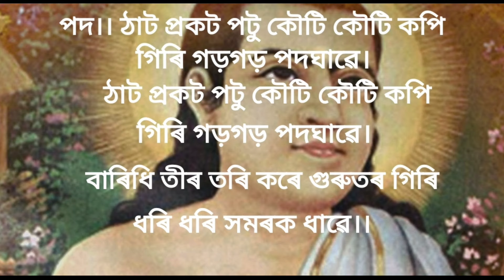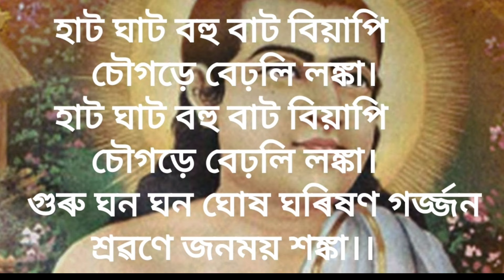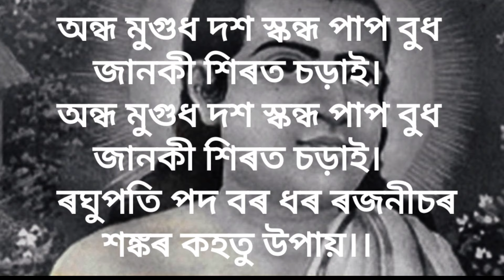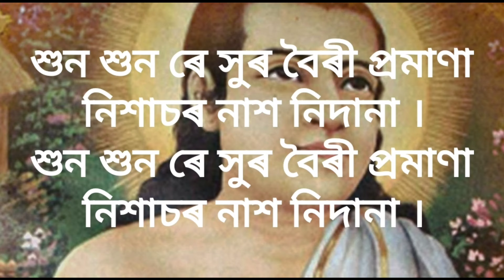Huno huno re huro borgeet ||Lyrics ||zubeen garg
"Huno huno re huro" borgeet was witten by Sankardev.
here is the borgeet with full lyrics.

BORGEET: Huno huno re huro( শুন শুন ৰে সুৰ)
WRITTER:Sankardev
VOICE:Zubeen Garg